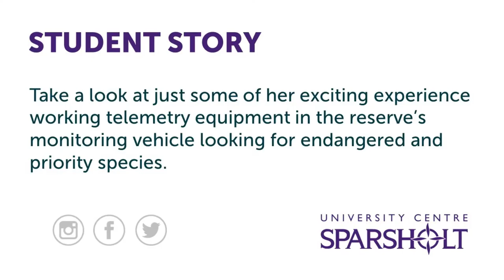Lockdown in South Africa - Charlie's Student Story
FdSc Animal Management and Applied Science Degree graduate, Charlie Gulliford travelled to Kwazulu-Natal, South Africa at the beginning of April 2020 to take part in 4 weeks of conservation work.

Due to the Covid-19 lockdown, she has been on the reserve ever since doing 3 extra months of volunteering. Charlie has been living and working on the reserve, sharing her back garden with with Vervet Monkeys and Baboons, a resident Inyala and even the occasional lion and wild dog!